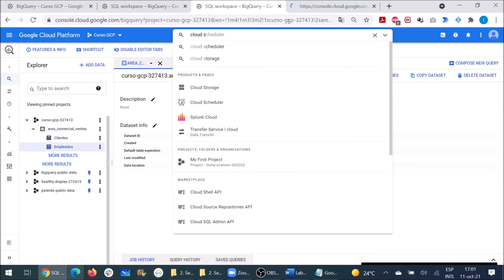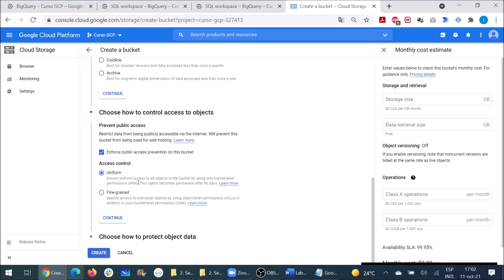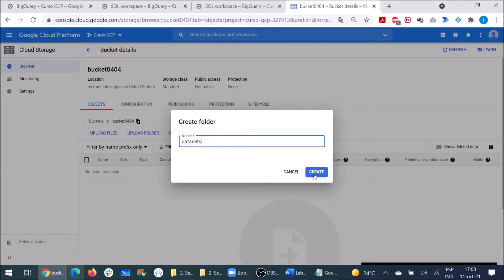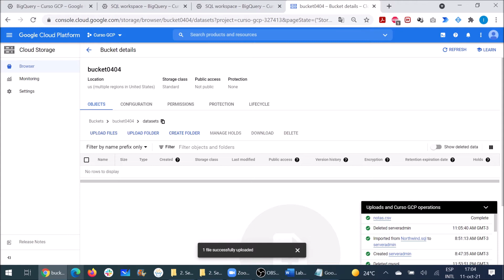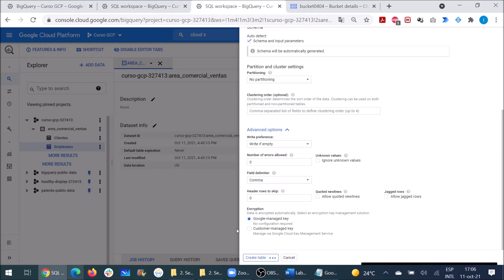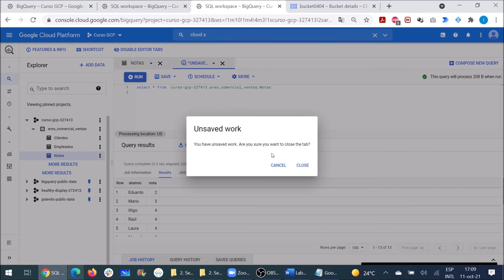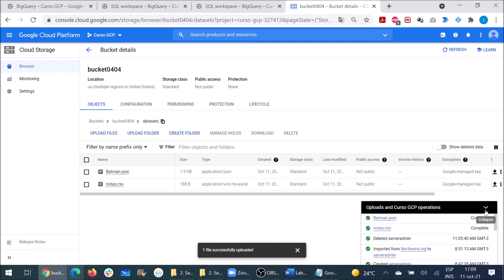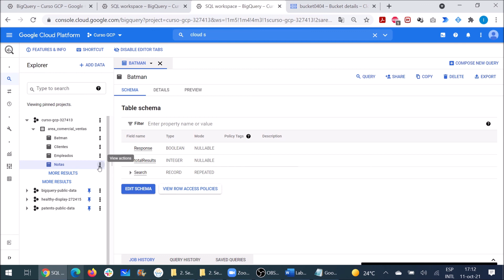Big Query - Cloud Storage - Ingeniería de Datos con GCP - Clase #2.7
Big Query - Cloud Storage: En esta clase aprenderemos a como vincular el servicio de Cloud Storage de GCP con Big Query.

Sobre Humai

Somos una organización independiente y sin fines de lucro que busca desarrollar los últimos avances en Inteligencia Artificial y Ciencia de Datos en Argentina y América Latina. Queremos abrir el camino hacia la democratización de la tecnología por medio de una educación especializada, accesible y en español.

Si te sirvió el contenido podés ayudarnos con una colaboración mensual